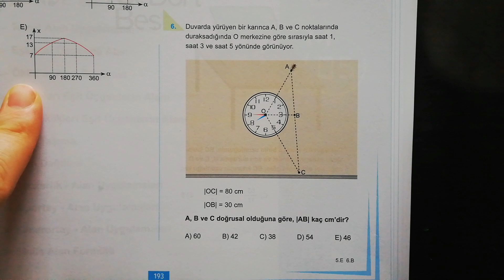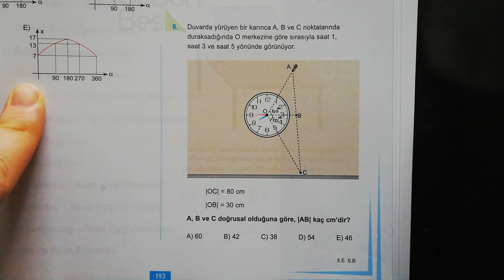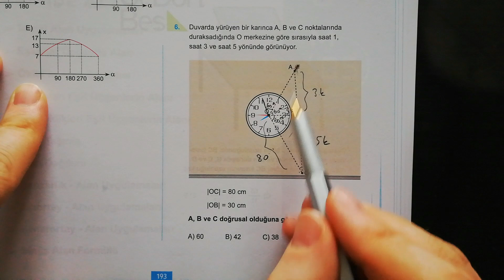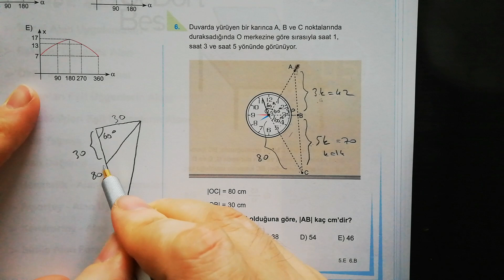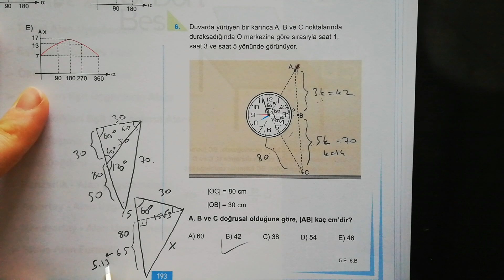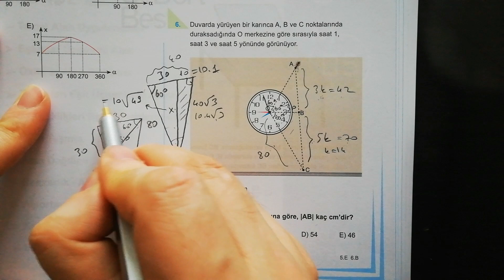3 - 5 - 7 ve 3 - 8 - 7 Üçgenleri.. 1 Soru 3 Çözüm.. 345..👍